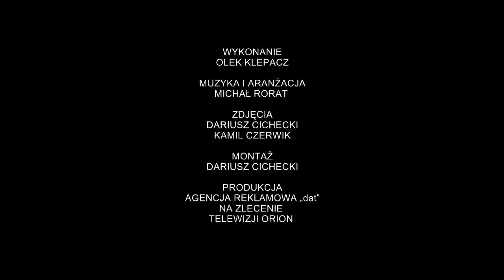Lulajże Jezuniu Olek Klepacz 2013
Olek Klepacz - śpiew
Michał Rorat - aranżacja,produkcja
Master - Michał Kuczera
Klip nagrano w Artystycznym Przedszkolu Olka Klepacza